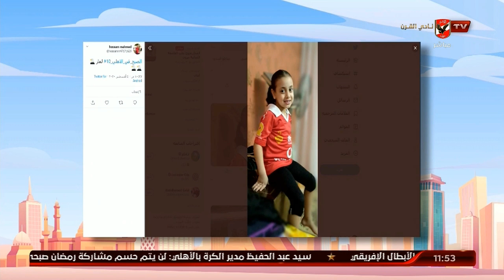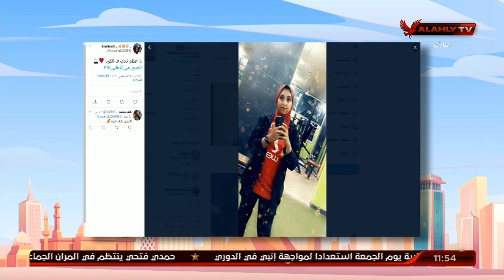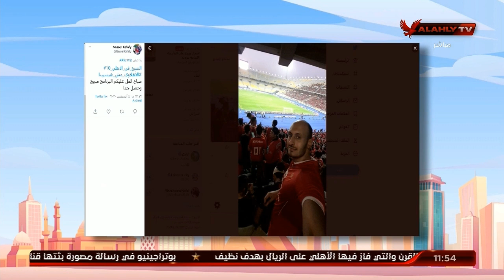صور تفاعلات الجمهور مع برنامج 10_الصبح_في_الأهلي بتيشرت المارد الأحمر